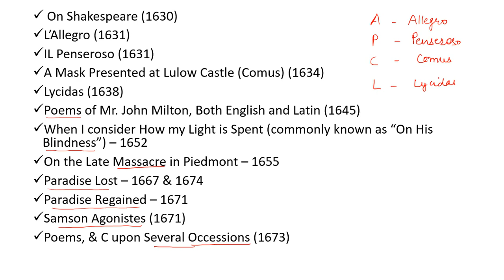John Milton के सारे Poetic works 1 मिनट में याद करे ट्रिक से Youtube per pehli bar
On Shakespeare (1630)
L’Allegro (1631)
IL Penseroso (1631)
A Mask Presented at Lulow Castle (Comus) (1634)
Lycidas (1638)
Poems of Mr. John Milton, Both English and Latin (1645)
When I consider How my Light is Spent (commonly known as “On His Blindness”) – 1652
On the Late Massacre in Piedmont – 1655
Paradise Lost – 1667 & 1674
Paradise Regained – 1671
Samson Agonistes (1671)
Poems, & C upon Several Occessions (1673)